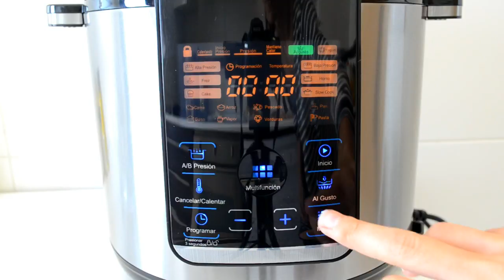JUDÍAS VERDES CON JAMÓN Y PATATAS | Fussioncook Touch Pro ! Rosa Pastel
♡Yo lo hago en la olla Fussioncook pero si no la tienes, puedes hacer la receta de la siguiente manera:
Hacer el sofrito en una sartén grande mientras se cuecen las patatas en una olla. Cuando estén listas las patatas las incorporamos al sofrito y lo mezclamos bien hasta que se hayan integrado los sabores.